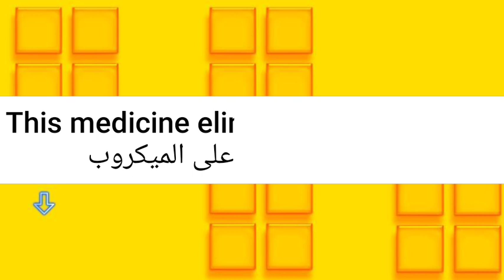ما معنى كلمة microbe